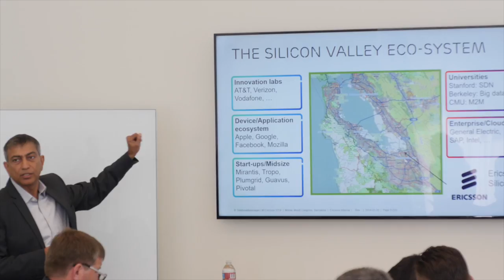MEPs in Silicon Valley - Daily Blog - Day 1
A delegation of 15 Members of the European Parliament* is on a tour of Silicon Valley (18-21/07/16) organised by the European Internet Forum (EIF) and EU40 under the title 'ICT Innovation & Entrepreneurship: the Road to the Valley'.

The first day included visits and meetings with Neumann Society, Ericsson, Intel, Cisco, eBay, Apple and Sky Ventures.

*Lambert van Nistelrooij (NL) - head of delegation
Michal Boni (PL)
Franc Bogovic (SI)
Krzysztof Hetman (PL)
Cătălin-Sorin Ivan (RO)
Ivana Maletic (HR)
Miroslav Mikolášik (SK)
Sorin Moisa (RO)
Cora van Nieuwenhuizen (NL)
Andrey Novakov (BG)
Jan Olbrycht (PL)
Ivan Štefanec (SK)
Ana-Claudia Tapardel (RO)
Tomáš Zdechovský (CZ)
Neena Gill (UK) - on 21/07/16